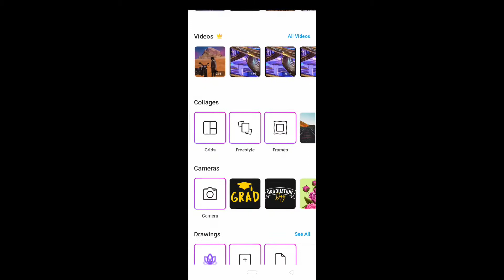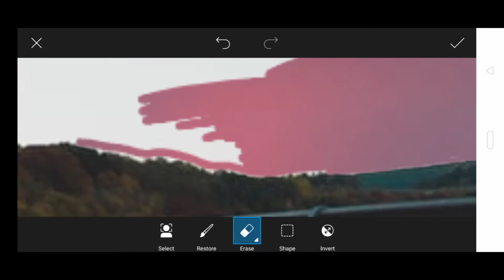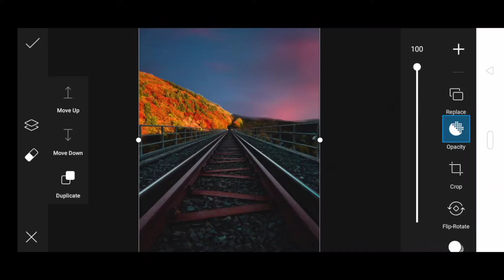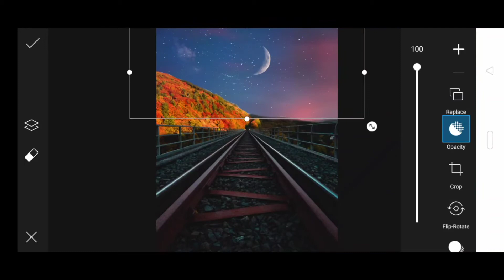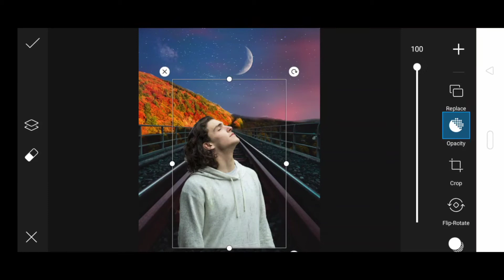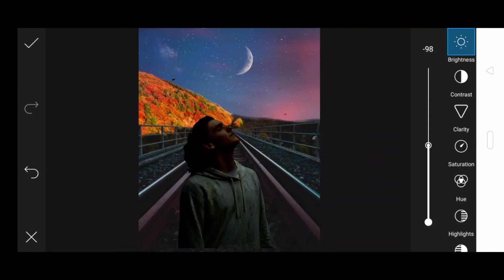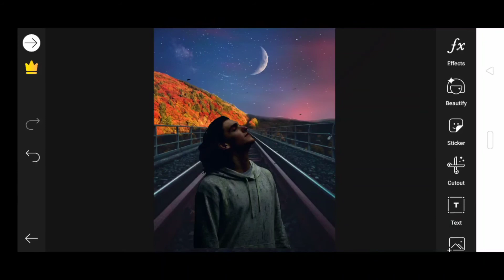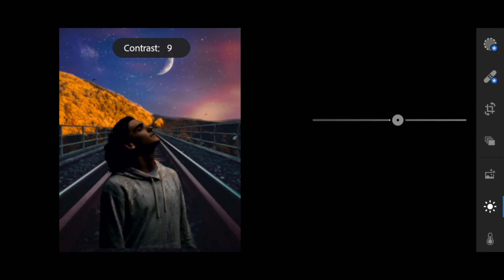Mobile Phone Editing - how to Edit Rail and Silouette Image| Tutorial